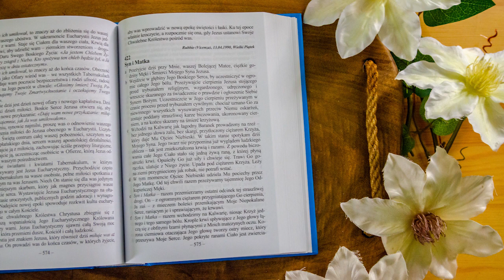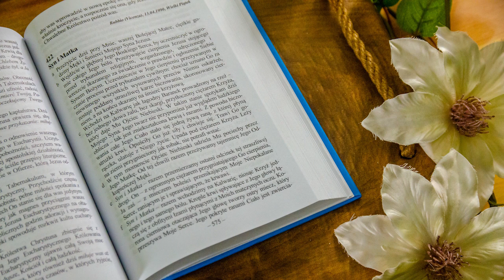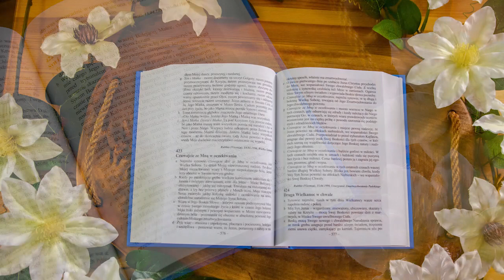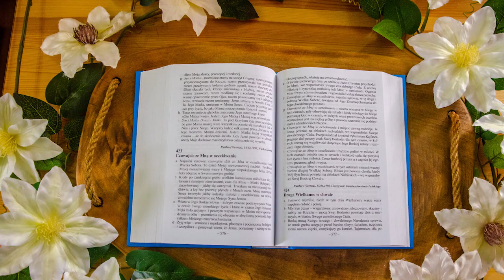Proroctwa Maryi na czas próby Kościoła i świata | Ks. Gobbi [422] SYN I MATKA